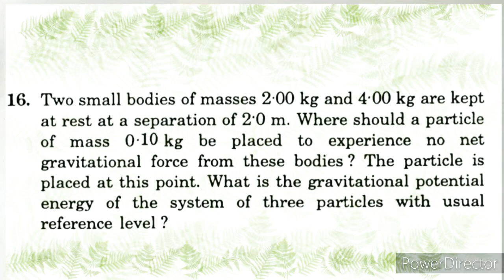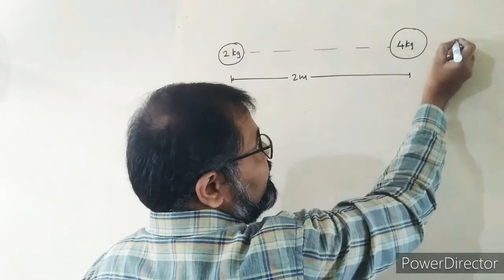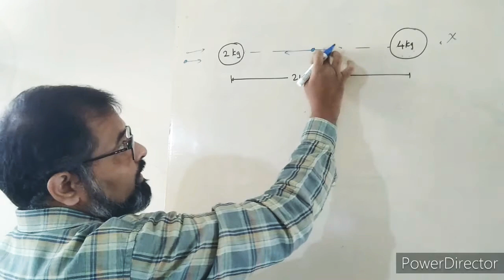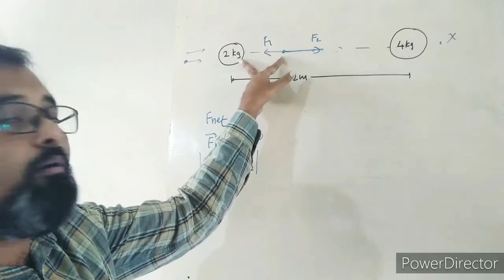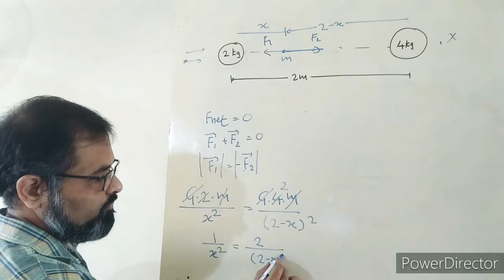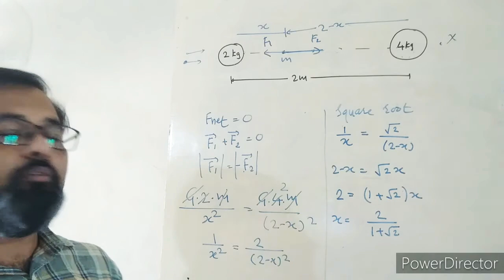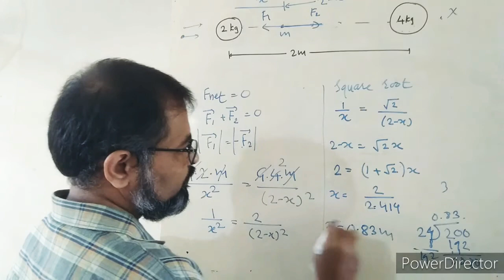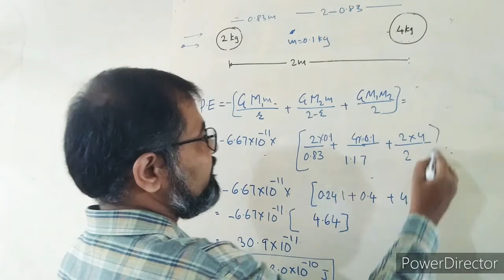HCV gravitation Q16